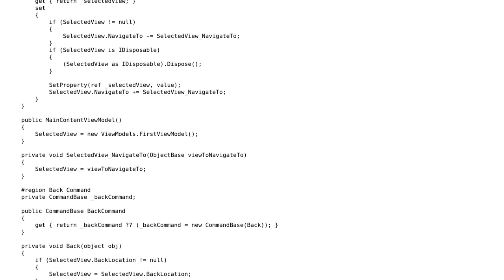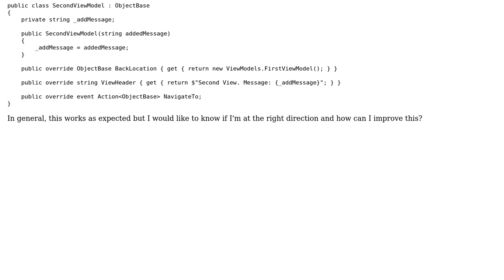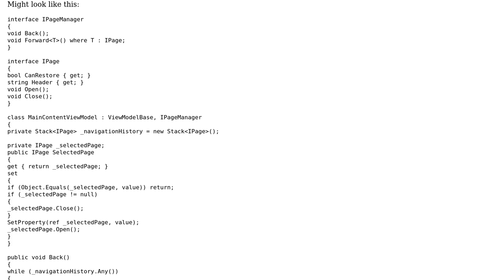Code Review: WPF MVVM Navigation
With thanks & praise to God, and with thanks to the many people who have made this project possible! | Content (except music & images) licensed under CC BY-SA | Music | Images & others | With thanks to user Yoav user Nikita B user Mast and the Stack Exchange Network Trademarks are property of their respective owners. You are responsible for your own actions.